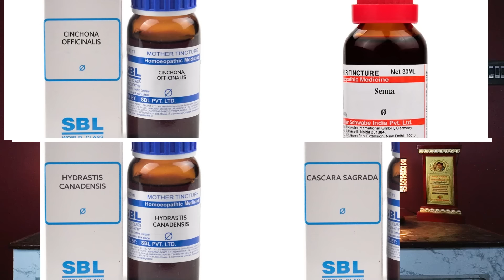কোষ্ঠকাঠিন্যের সমাধানে সেরা ৪ টি হোমিও ওষুধ | TOP 4 Constipation Homeopathy Treatment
IN THIS VIDEO I WILL TELL YOU BEST 4 constipation homeopathic medicine or constipation homeopathy medicine name or constipation homeopathic medicine combination or constipation homeopathic medicine in bengali or constipation homeopathic remedies or constipation homeopathy treatment  WHICH ARE VERY EFFECTIVE TO CURE CONSTIPATION .

. MEDICINE BUY LINK .

CHINA Q
SENNA Q
HYDRASTIS Q
CASCARA Q

আপনার মনে রাখা উচিত, সমস্ত তথ্য সংগৃহীত তথ্য এবং
আমার চিকিৎসা অভিজ্ঞতার উপর ভিত্তি করে। কোন ঔষধ
ব্যবহার করার আগে একটি ডাক্তারের সাথে পরামর্শ করুন.
জরুরি অবস্থার সময় আপনার স্বাস্থ্য সমস্যা সম্পর্কিত যেকোন
প্রশ্নের সাথে আপনার ডাক্তারের পরামর্শ নিন, ধন্যবাদ |

icon to get notification for my next videos.